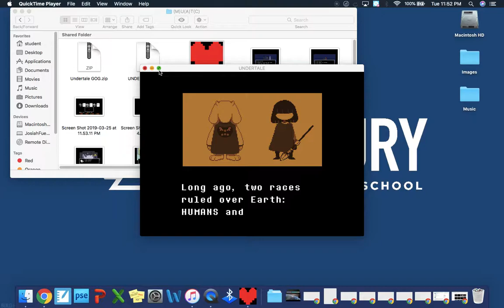Undertale part 4 - Flamin fish